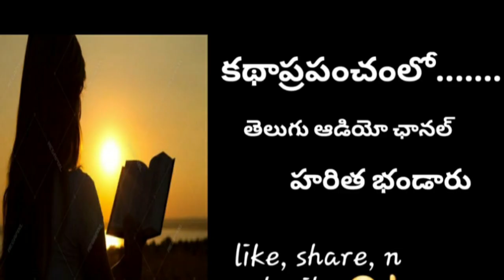|potturi vijayalakshmi|namakaranam|aanandame andam|పొత్తూరి విజయలక్ష్మి|ఆనందమే అందం|